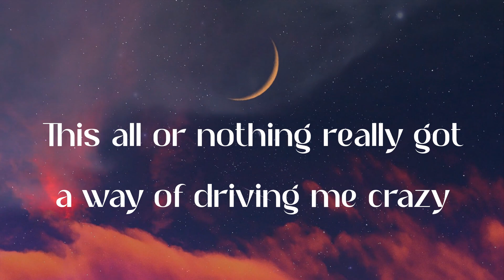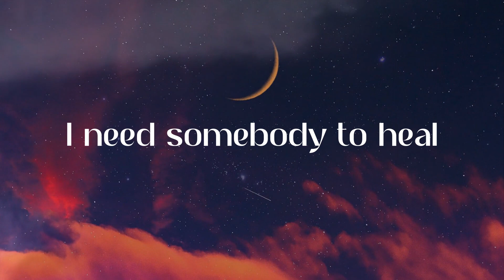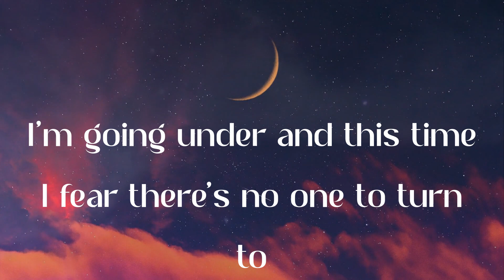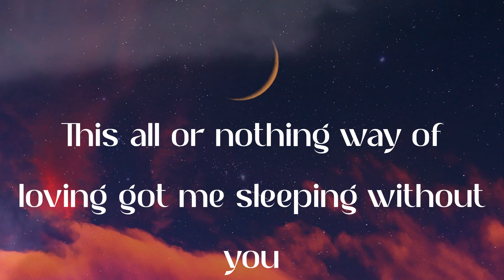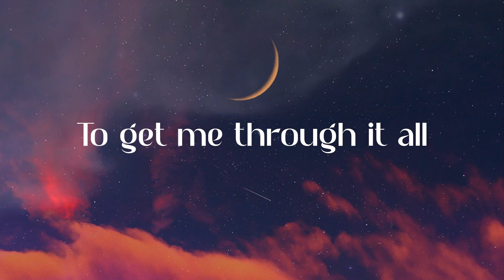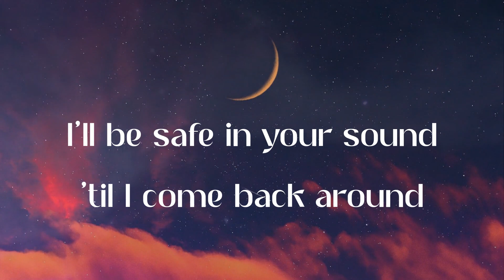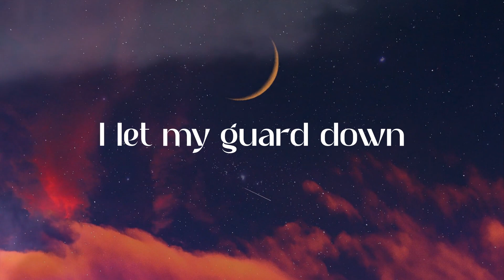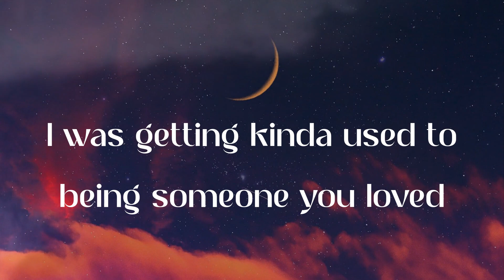Lewis Capaldi - Someone You Loved (Lyric Video)